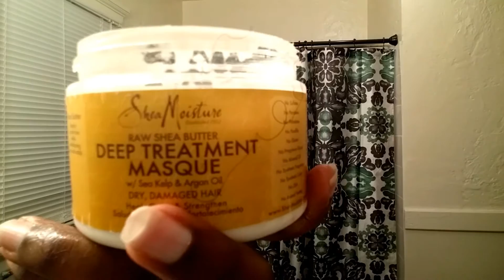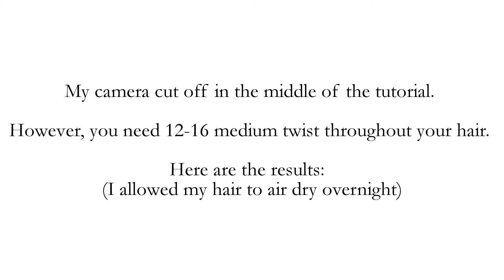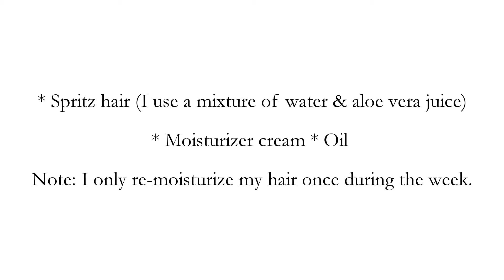Twist-Out on Natural Hair & Nightly Routine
A full "Twist-Out & Maintenance" routine. Sometimes it can be a challenge to maintain your twist-out. Follow my  simple nightly routine and you also can achieve a fresh looking twist-out.

Products used:
Shea Moisture Masque
Aloe vera oil
Eco styling gel - for the ends of the twist

Facebook: Maintain Your Beautiful Hair